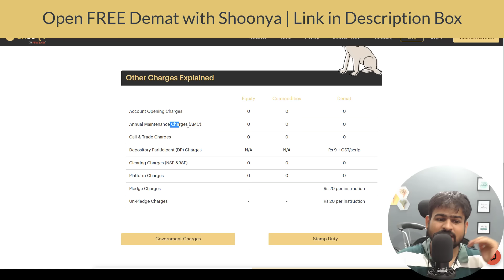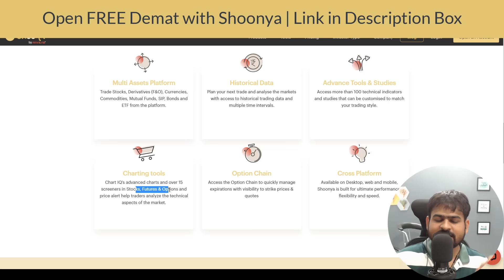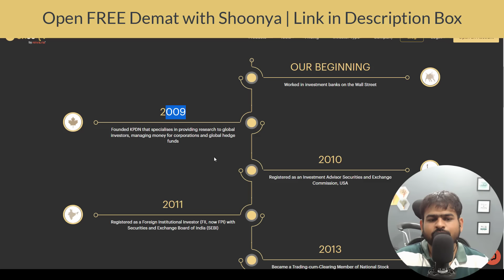Finvasia Shoonya App Review | Finvasia Brokerage Charges | Shoonya Trading App Review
👉 Open an account without any brokerage and start investing right away

finvasia review
finvasia
shoonya app finvasia
finvasia mobile trading app
finvasia brokerage charges
finvasia account opening
shoonya trading app
shoonya app finvasia
shoonya account opening
shoonya app kaise use kare
shoonya by finvasia
shoonya app finvasia account opening